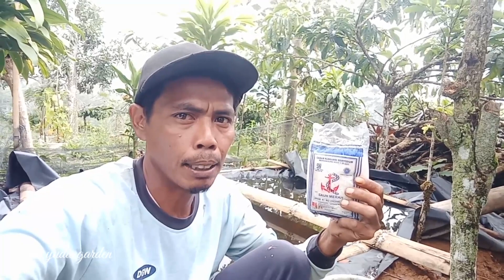*PILIH PALING CEPAT!! Dari sekian banyak pupuk paling bagus untuk kocor pertama itu ini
Dari sekian banyak pupuk paling bagus untuk kocor pertama itu ini